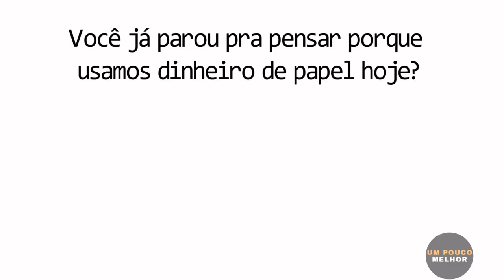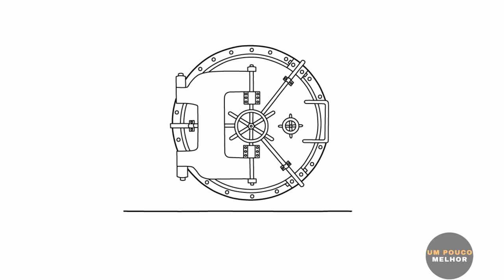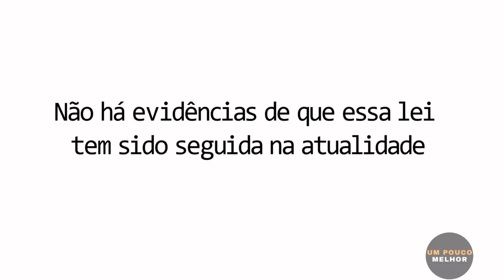Por que ninguém está ensinando isso sobre DINHEIRO nas escolas?